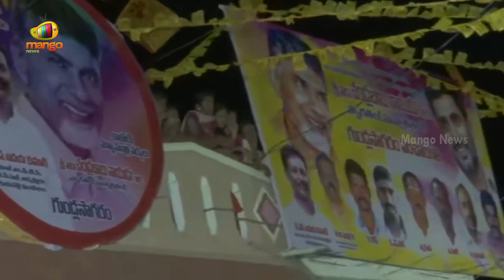Chandrababu Naidu Powerful Speech At Kuppam | TDP Latest Updates | AP Politics | Mango News